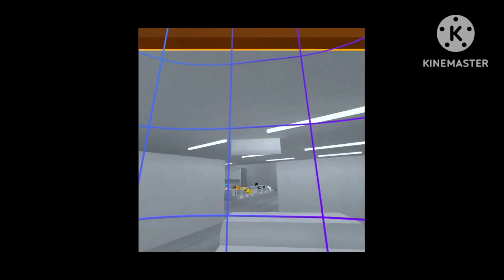Gorilla Tag 3rd Birthday Update! with @Cyclops912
Please enjoy! I worked rly hard on this :D